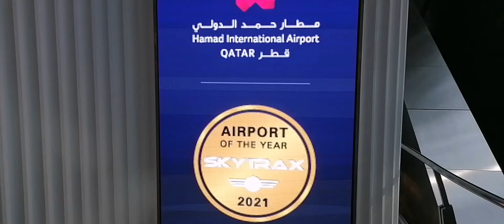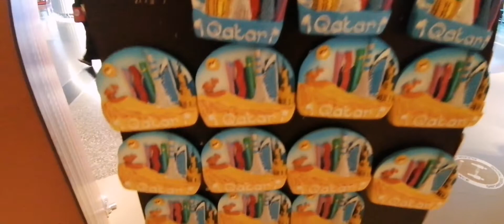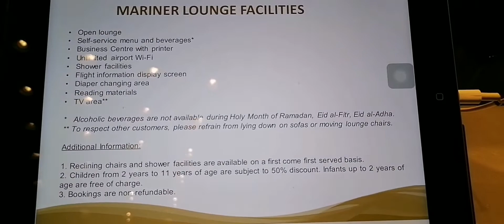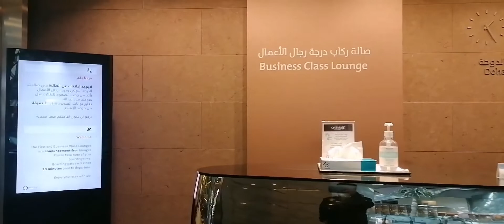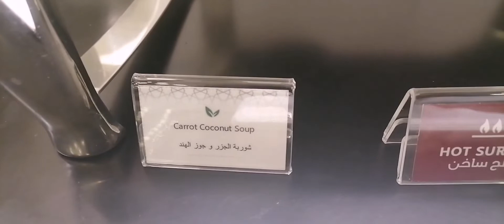Mariner Lounge, Doha - Qatar | FREE FOR ALL SEAFARERS!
The new Mariner Lounge is located on the second level of the Duty Free Plaza at Doha Hamad International Airport, only a short walk from gates and other facilities. The lounge features an international selection of food and beverages, high-speed wifi, shower facilities, a television area, reading materials, and a business center. In order to access this lounge, seafarers and offshore workers who travel with Qatar Airways will need to show valid documentation to use the lounge while in transit. Free of charge for seafarers only. Thank you Qatar Airways!